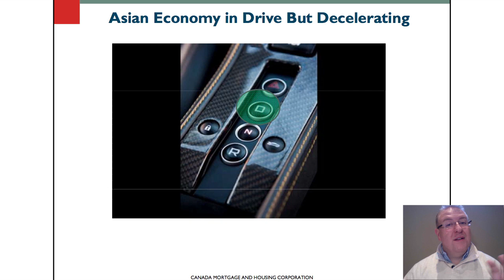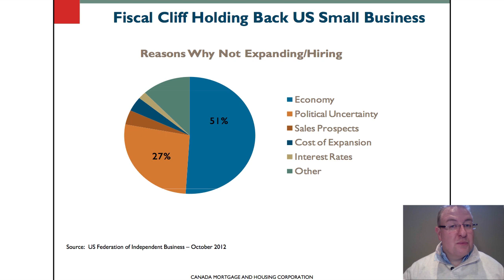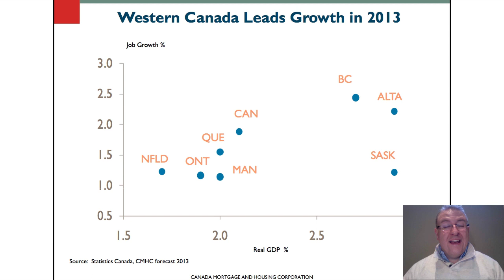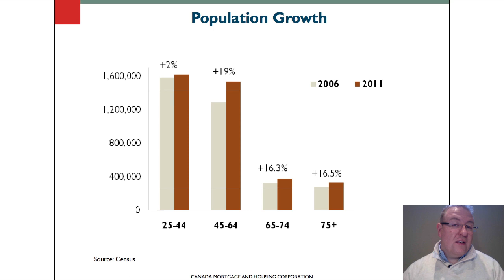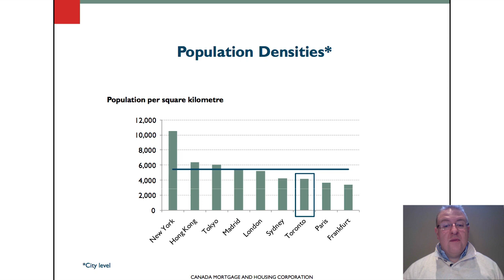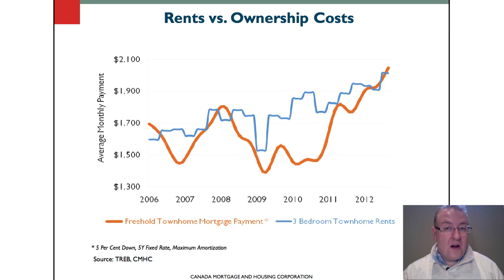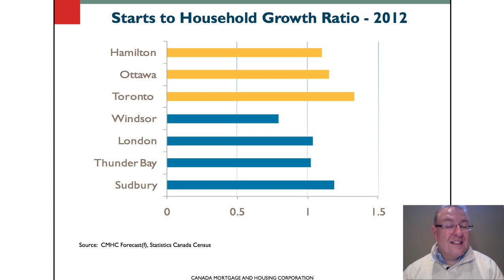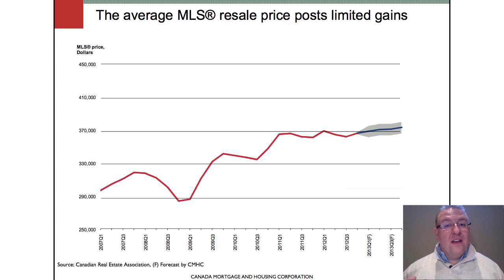Chuck Charlton discusses the CMHC Housing Outlook for 2013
Realtor Chuck Charlton gives some thoughts on the Canadian Mortgage and Housing Corporation (CMHC) Housing Outlook for 2013.  Where is the market headed?  What are the opportunities and risks for investors?  How will the U.S. affect Canada's economy?  Nobody knows for sure, but let's have a look at what some of the country's top experts had to say...